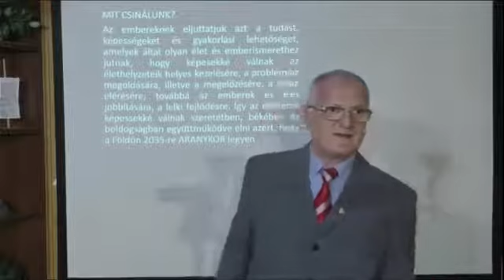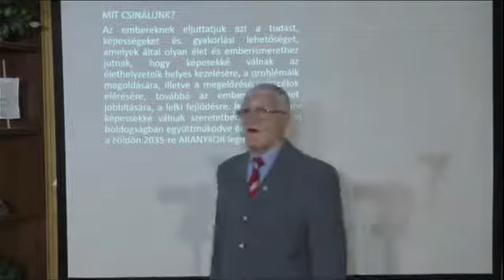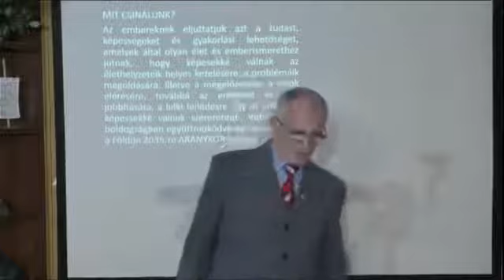TESZTELJÜK, KIK AZ ELNYOMÓK? Szedlacsik Miklós mester coach, médium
Mivel itt vagy, Te jó ember vagy, kezdd el Te is az ARANYKORT építő, független PPH közösséggel az együttműködést!